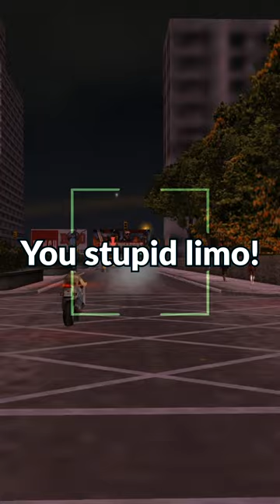Limos Are Trolls - GTA: Liberty City Stories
Grand Theft Auto: Liberty City Stories is a 2005 action-adventure game developed in a collaboration between Rockstar Leeds and Rockstar North, and published by Rockstar Games. The ninth installment in the Grand Theft Auto series, it was initially released as a PlayStation Portable exclusive in October 2005. A port for the PlayStation 2 was later released in June 2006. At the time of release, the recommended retail price of the PS2 port was around half the price of the PSP version, because the PS2 version does not feature the custom soundtrack ripping capability of the PSP version. Ports for iOS, Android and Fire OS devices were also released in December 2015, February 2016, and March 2016, respectively.

The game is the first 3D title in the series to be released for handheld devices, and acts as a prequel to 2001's Grand Theft Auto III, using the same setting of Liberty City (a fictional parody of New York City). The single-player story, set in 1998, follows mobster Toni Cipriani, a character first introduced in Grand Theft Auto III, and his efforts to rise through the ranks of the Leone crime family, while slowly becoming involved in a power struggle among the city's various Mafia organisations. The PSP version of the game also includes a multiplayer mode through a wireless ad hoc network, which allows up to six players to engage in several different game modes.